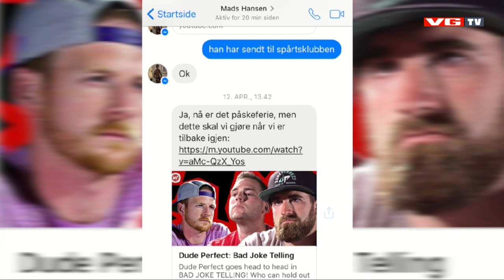Spårtsklubben #31: Hest og ikke lov å le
Helene Olafsen, Mads Hansen og Jon Martin Henriksen er med i denne ukens program. Denne videoen er tillatt for alle.